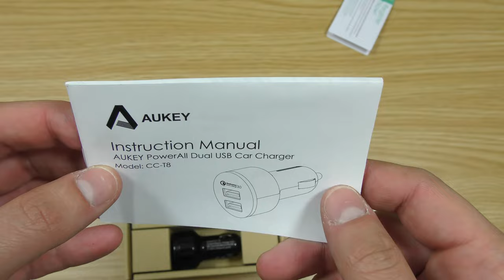Caricatore per auto AUKEY Quick Charge 3.0 la Recensione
[RECENSIONE CARICATORE RAPIDO PER AUTO (Fast recharge) 3.0 Aukey]